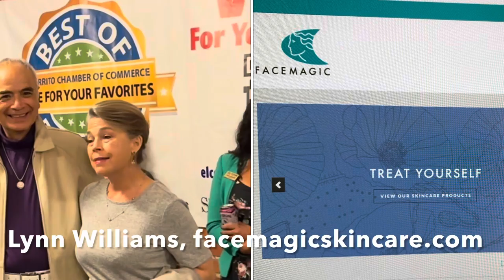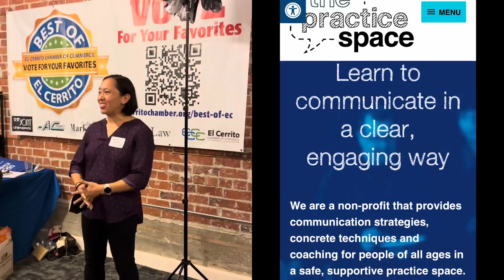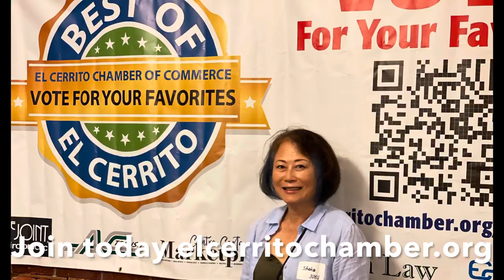Best of El Cerrito 2022 Gala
shoplocal this holiday season! 💵

🛍🛒 With committed business owners and an energetic local El Cerrito Chamber of Commerce, communities can thrive economically, which supports health and wellness.

🎬I was so proud to attend this event at thisisjuku.com and hear these stories of passion and ingenuity.

💪Supporting small businesses is investing in your neighborhood!